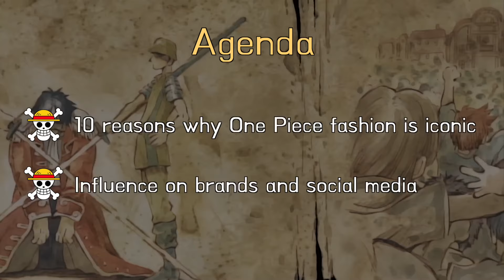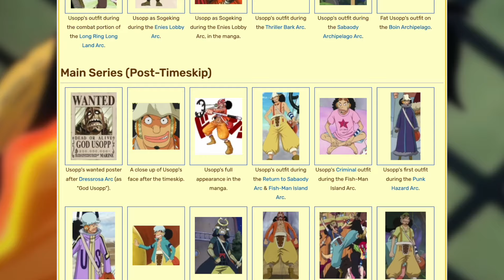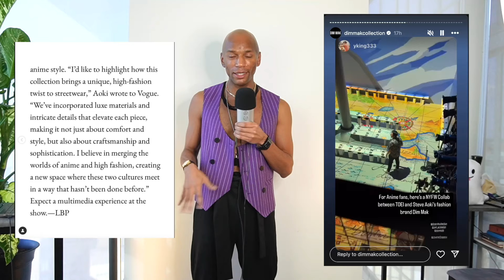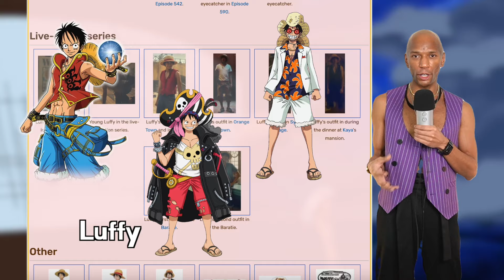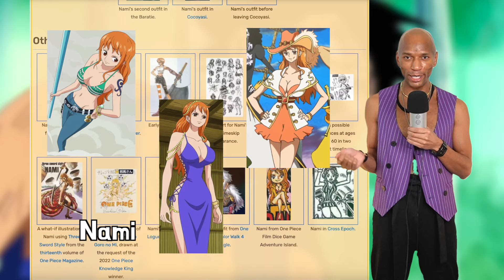One Piece Fashion: Influence and Character Style Analysis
No better time to discuss One Piece fashion than during its 25th-year anniversary. Eiichiro Oda is yet another informal fashion designer - as there is such an abundance of style and unique outfit designs permeated across the series/franchise.

There are so many reasons why this anime's fashion is so strong - so let's discuss those here. Also a nice treat to take a look at brands like Gucci, GCDS, and Dim Mak to understand how else One Piece fashion exhibits itself.

0:00:00 - Intro/Setup
0:01:29 - 10 Reasons Why One Piece Fashion is Iconic
0:08:12 - Influence on Fashion Brands & Social Media
0:12:04 - Character Style Review/Analysis
0:29:35 - Conclusion